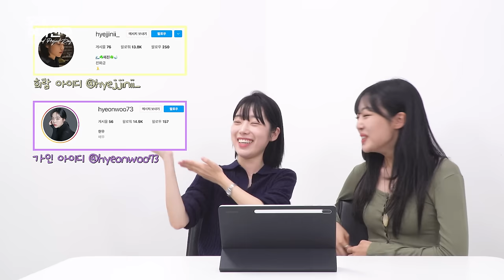SUB]GL 웹드라마 오늘부터 여자친구 QnA | Girlfriend Project Day 1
송희람(Song Hee-ram)역의  '빙혜진(Bing Hye-jin)'

안가인(Ahn Ga-in)역의  '박현우(Park Hyeon-woo)'

연희(Yeon-Hee)역의 '우주현(Woo Ju-hyun)'